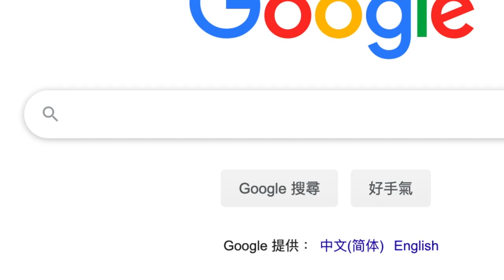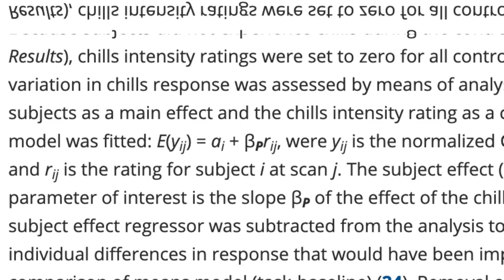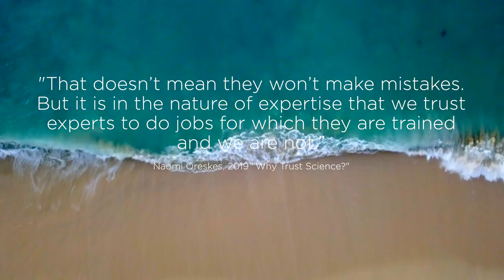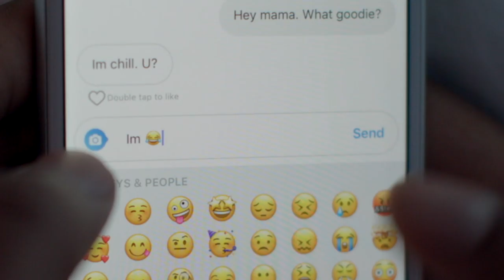Cinematic Lectures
Every year we transform hundreds of fictional works into films. Why not academic works?